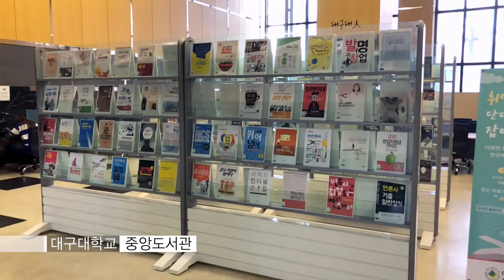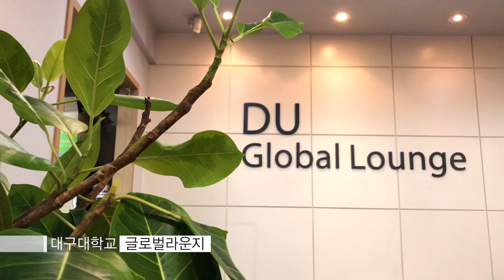[하이틴TV] 대구대학교 - 미리가 본 대학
학생이 행복한 대학, 미래로 열린 대학 대구대학교 !
대구대학교의 아름다운 캠퍼스를 미리 만나보세요.